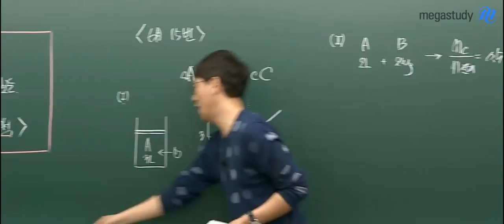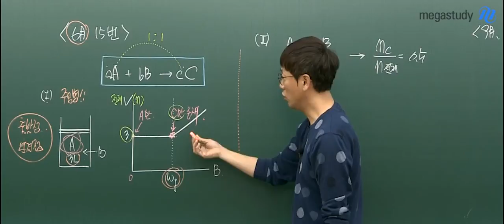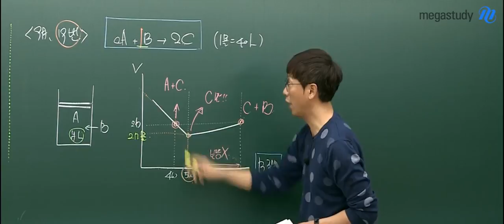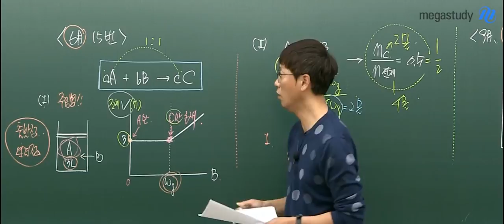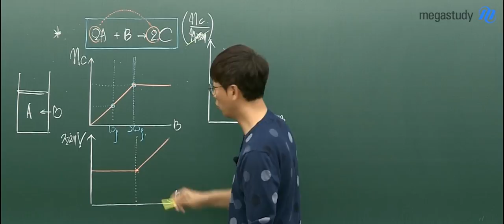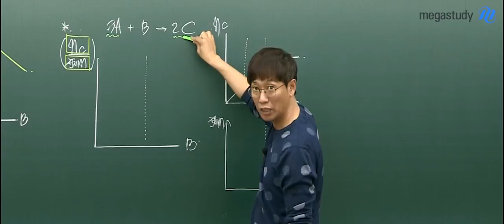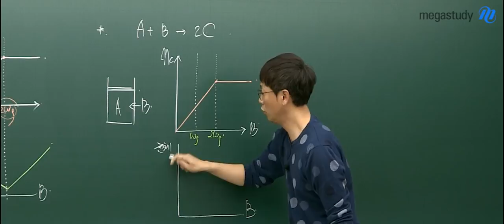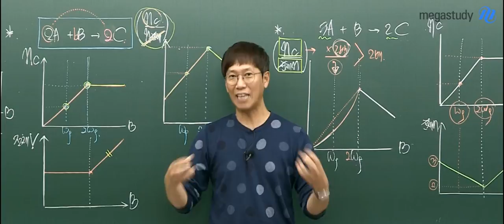[메가스터디] 고석용 선생님의 화학 Killer 문항 극복 특강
최신 출제 경향이 반영된 2019 수능 대비 맞춤 강의!
[화학l] 6,9월 모의평가 killer 문항 극복 특강